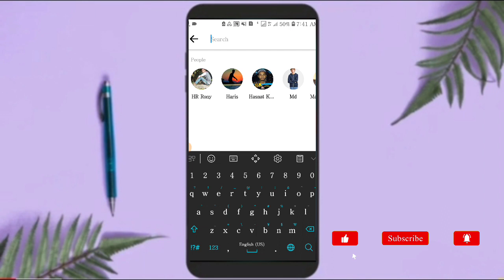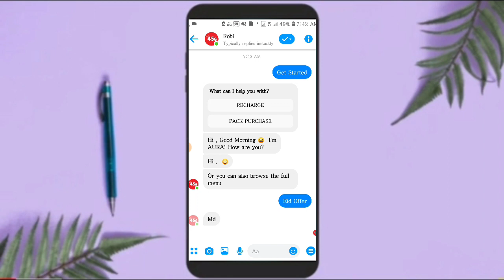Robi Eid offer 2020 || Robi internet offer 2020 || Robi sim Eid offer || Eid offers